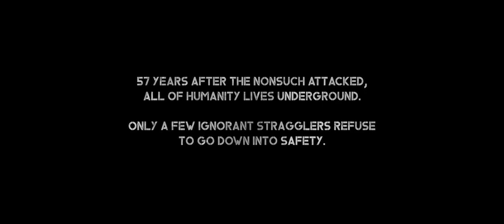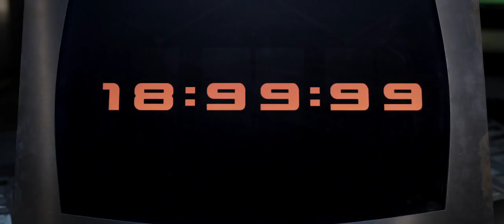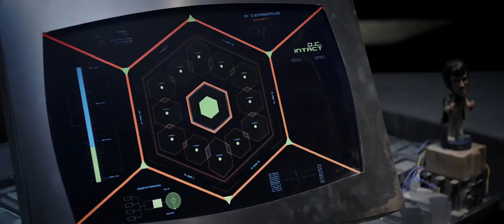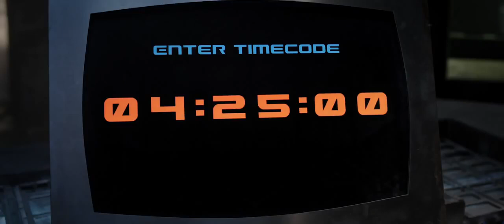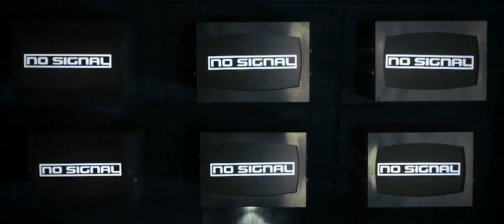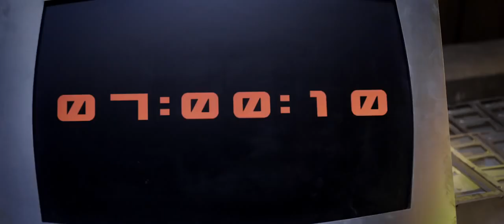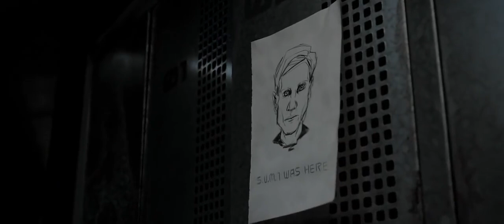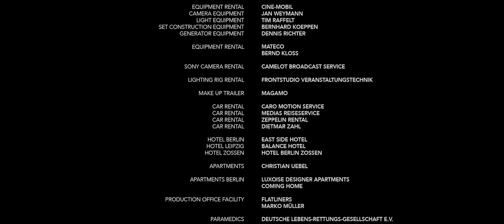FILME COMPLETO HD | SUM1 - O SOLDADO DA RESISTÊNCIA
SINOPSE:

Anos atrás, uma invasão alienígina dizimou a raça humana. Alguns sobreviventes, entre eles o militar S.U.M.1, vivem isolados abaixo da superfície. Ao ser enviado para uma missão solitária em uma floresta, ele observa estranhos acontecimentos, e tenta entender o que ocorreu com seu antecessor.

FICHA TÉCNICA:

ORIGINAL:Sum1 (2017)TAGS:sci-fi,

DIRETOR:Christian Pasquariello

ROTEIRISTA:Christian Pasquariello, Gabrielle Pfeiffer,

TRILHA:Christoph Schauer,

ATORES:Iwan Rheon, André Hennicke, Rainer Werner, Niels-Bruno Schmidt, Tim Williams, Nic